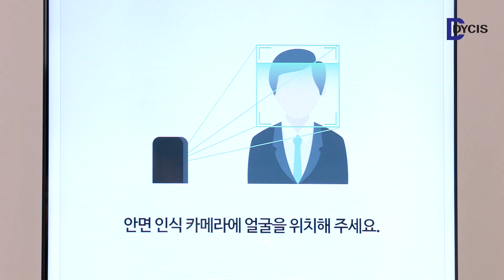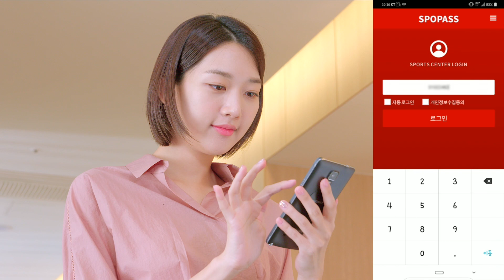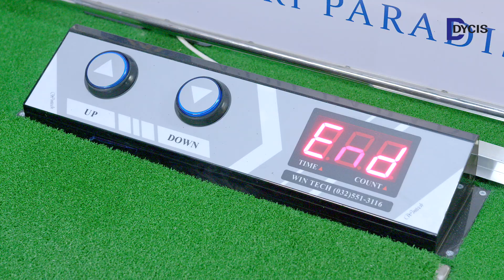복합문화체육시설_회사소개앞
대양CIS 복합문화체육시설 솔루션 홍보 동영상입니다.